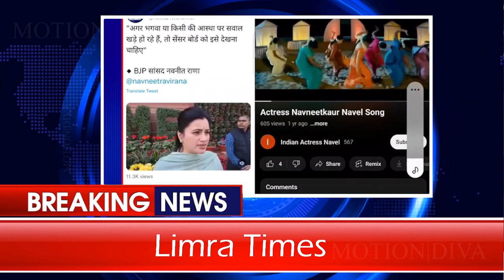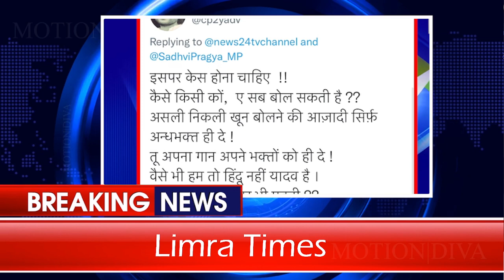शाहरुख से पंगा 'भगवा गैंग' को भारी पड़ा, स्मृति, कंगना, निरहुला सब फंस गए-LIMRATIMES REPORT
शाहरुख से पंगा 'भगवा गैंग' को भारी पड़ा, स्मृति, कंगना, निरहुला सब फंस गए-LIMRATIMES REPORT FROM MUMBAI